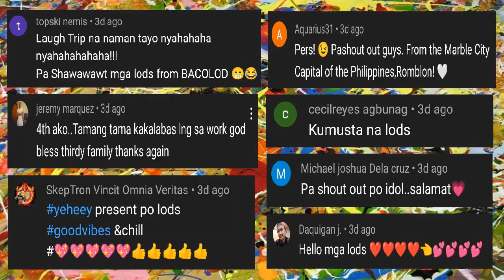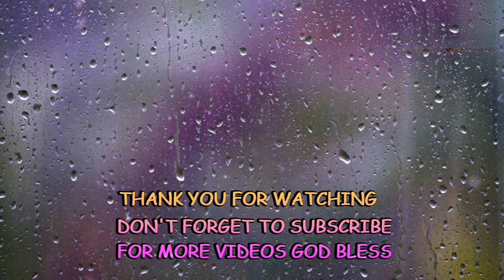PINOY FUNNY KALOKOHAN #206 | SALAMAT DOC TABINGI NA MUKHA KO | FUNNY VIDEOS COMPILATION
Sayang ng sisig bulok na itlog nailagay. Salamat doc medyo ok na pakiramdam ko. Saya ng kantahan sa tag ulan biglang kumidlat.Pinoy Funny Videos 2022  at maraming pang nakakatawang compilation. Always Good Vibes lang Sana mag Enjoy kayo